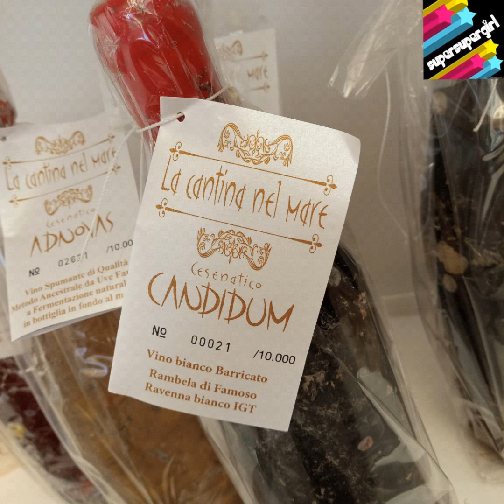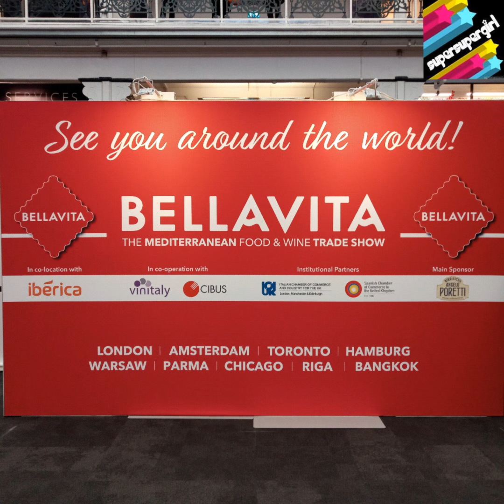Bellavita London Mediterranean Food & Wine Trade Show 2021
As food writer, the Bellavita London Mediterranean Food & Wine Trade Show was such a great event.
There was a good showcase of wines and food.
The most outstanding items at this show was probably the Terremare underwater aged wines.
Who knows, we might even see space aged zero gravity wines in future.

On the topic of wines, I liked Spirito Cocktails because their ready to drink cocktails are in a stylish black paper sleeve like compact discs in a CD box which contains a collection.
They also do a gift set which includes an ice tray for diamond shaped ice cubes, glass tumblers, coasters etc.

As well as fine wines and cocktails, Dolce Vita Coffee has a lot to offer for coffee pods as well as unusual pods like pina colada which is served cold.
Other decadent offerings were salted caramel, pistachio and Macaron etc.

If you are bored of Panettones, the Veneziana which is a traditional cake of Venice will bowl you over. This sweet bread is soft and fluffy topped with icing and nuts.
I tried the pistachio cherry which was so decadent and dreamy.

Moving on the Italian chocolate at its finest is the Stainer Chocolate booth!
Never have I been so impressed with all these choices as well as thick hot chocolate offerings.
They had cannabis, papaya, floral, ginseng and aperitif chocolate with olives, basil and Parmesan.
For hot chocolates they even had bourbon, ginger, cinnamon etc.

You can even get Italian ready meals by Pronti Via which are ready in 2 minutes in the microwave.
They are trying to tap into the UK market just like RANA who have successfully entered a few supermarket shelves.
Sadly, I couldn't try any to see how worthy they were.

As a pate lover, the Iberitos booth was impressive who are also suppliers of Iberico pork fat to Sainsburys.
Their pates are light as whipped mousse which are delicious on anything.

Last but not least are Spanish prickly pear products known for its health benefits available as powder, jam or cider vinegar.